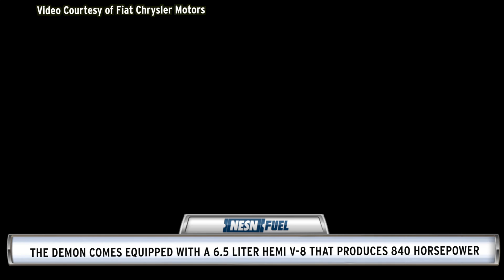840-Horsepower Dodge Challenger SRT Demon Literally In Class Of Its Own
The soon-to-be released 2018 Dodge Challenger SRT Demon is changing the way road cars are made. NESN Fuel's Courtney Cox breaks down its unique features. For more: